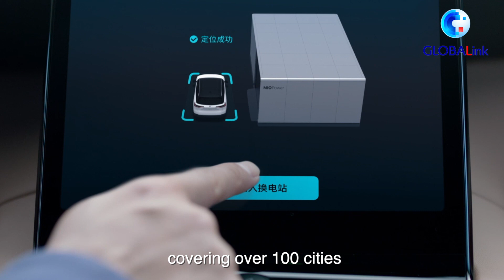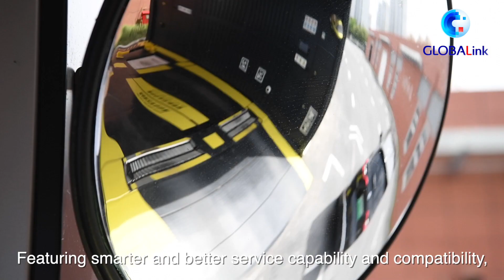GLOBALink | China accelerates electric vehicle support network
Charge up your new energy vehicle in just half an hour, or swap your old battery for a new one without getting out of the car... Join us as we head to a parking lot in Anhui, east China, to experience the future of road travel!